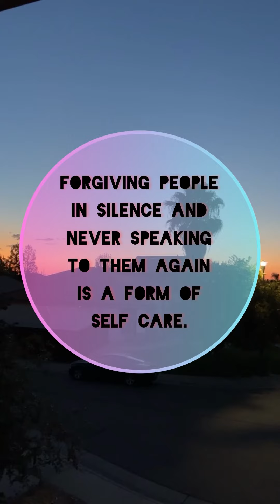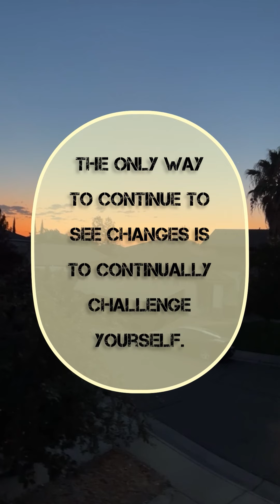✨PAUSE TO READ✨*Did you know? SUBSCRIBE to know.